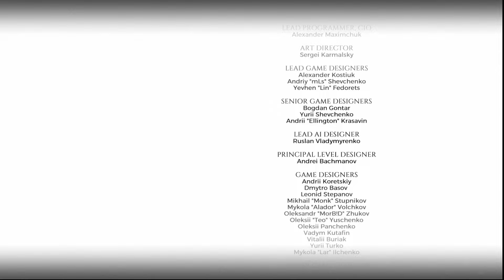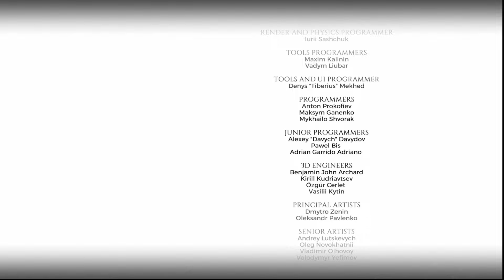Фінал - METRO EXODUS #28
Metro Exodus - це захоплююча подорож у світ, змінений атомною війною, де вижити - це не тільки боротьба за життя, а й пошук нового дому. Метро Ексодус пропонує глибокий сюжет, де кожне рішення має значення, і дозволяє гравцям зануритися в атмосферу відчуття безпеки та небезпеки в цьому світі, що поглиблюється від кожної нової локації.